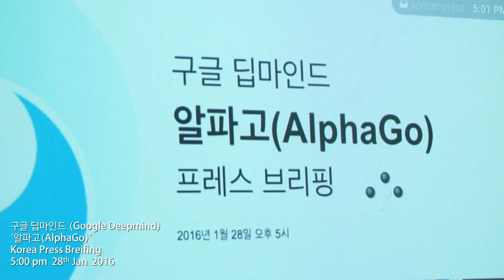Google AlphaGo and machine learning (Alphago Korean Press Briefing 1 of 2)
The challenge of AlphaGo: a five-game challenge match in Seoul against Lee Sedol—the top Go (Badug) player. Demis Hassabis(Google Deepmind CEO)  and David Silver ( Google Deepmind Research Scientist) speak at the Korean Press Briefing at 29th. Jan.